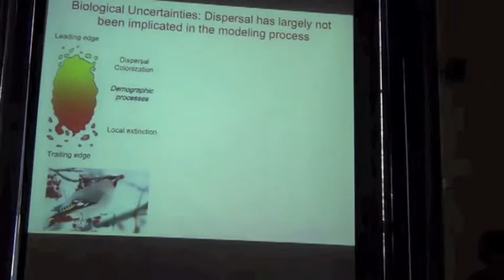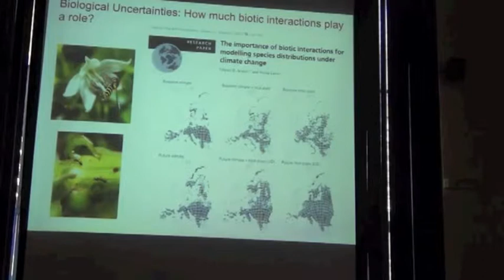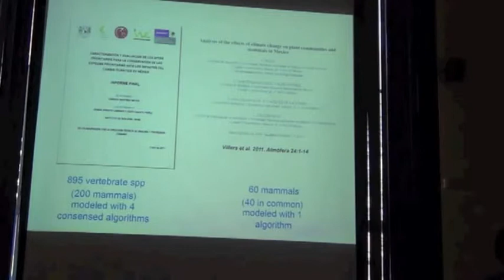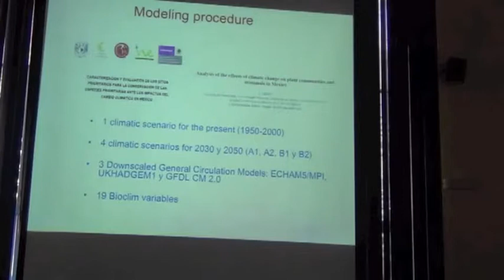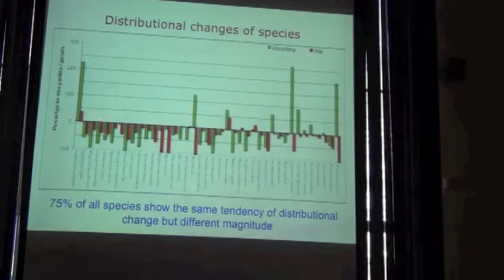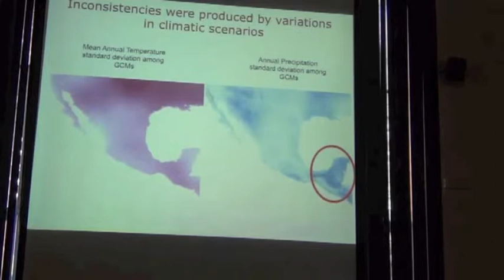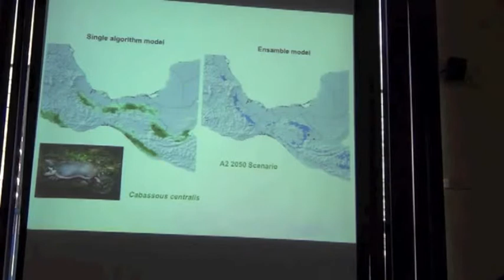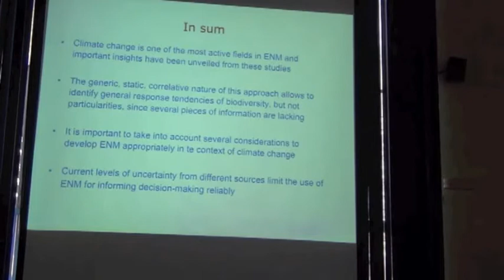BITC / ENM - 60 - Applications - Climate Change 3